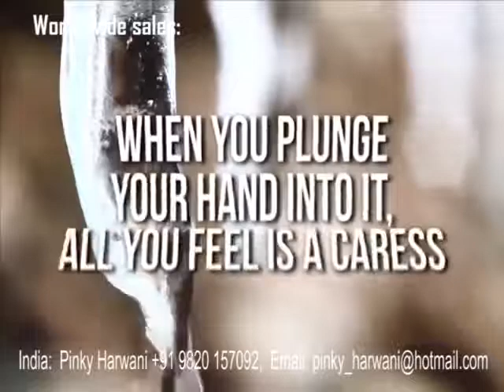Kangen Water #4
Description